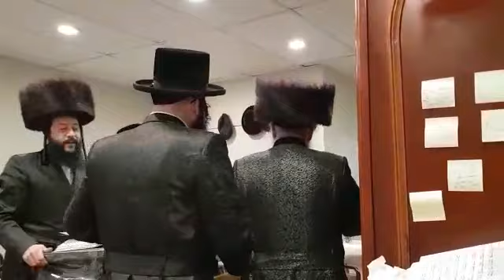כ"ק אדמו"ר מניקילסבורג שליט"א , אחרון של פסח , נעילת החג ,